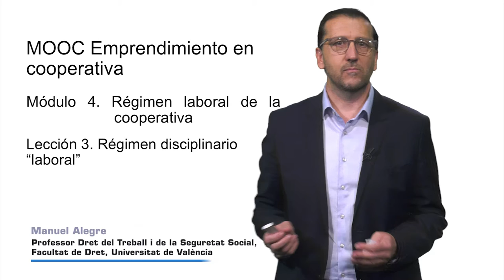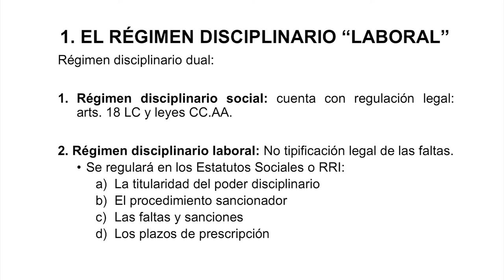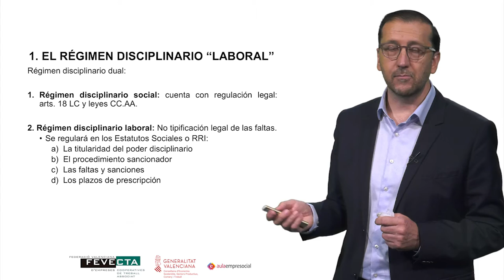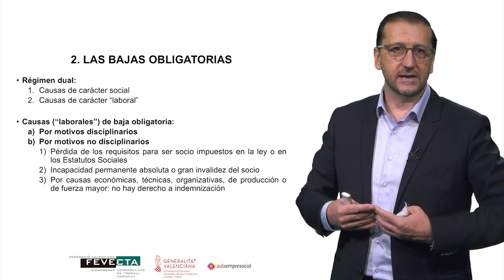MOOC_ Emprendimiento en Cooperativas_ Módulo 4.3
Autor: Manuel Alegre